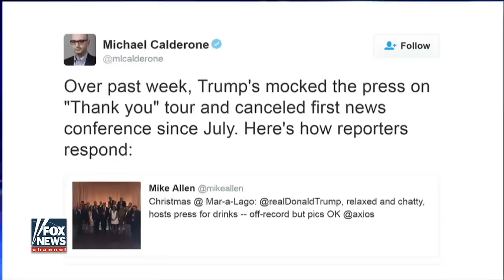Cokie Roberts talks children's book 'Ladies of Liberty'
Journalist opens up about her new book, discusses Trump's relationship with the press